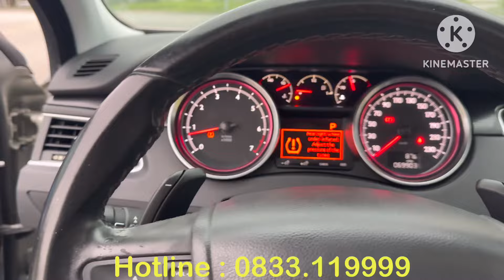Siêu Đẹp XE NHẬP PHÁP CAO CẤP HẠNG SANG GIÁ RẺ NHƯ VIOS